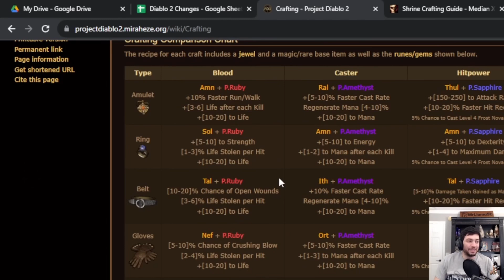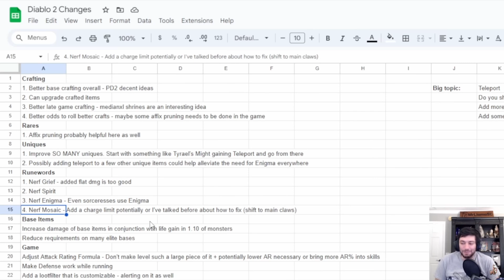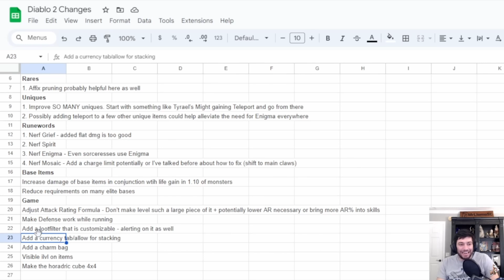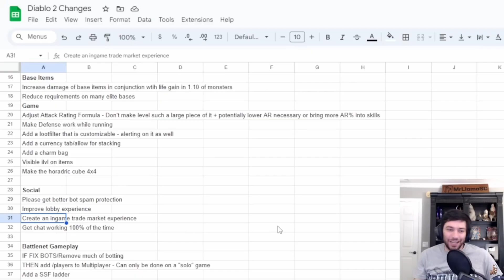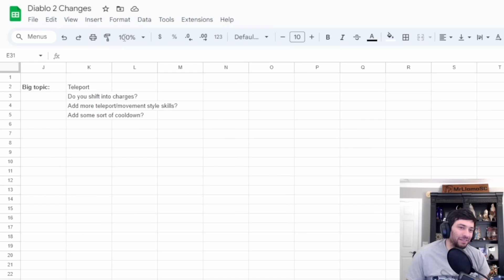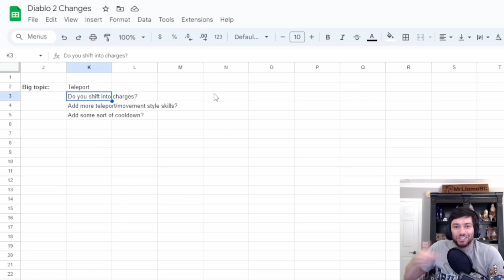Choosing Sides: Diablo 2 Resurrected or Project Diablo 2?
Diablo 2 Resurrected Season 5 will be starting on September 28th, and Project Diablo 2 Season 8 will be starting on September 22nd. Which side will you choose?

Game Install you just need a d2 and d2lod CD key